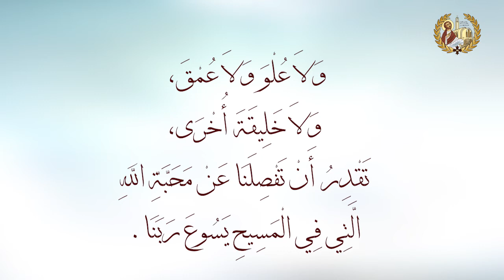فرح عظيم - رسالة رومية 08 - البابا تواضروس الثاني